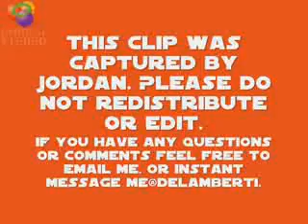Star Wars Episode III MTV 2005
DO NOT OWN ANY RIGHTS TO MTV